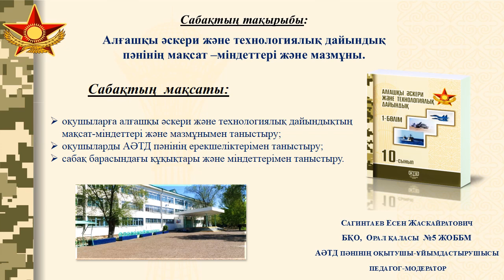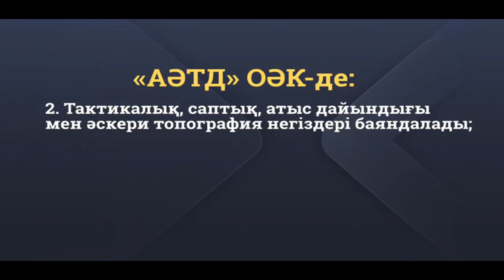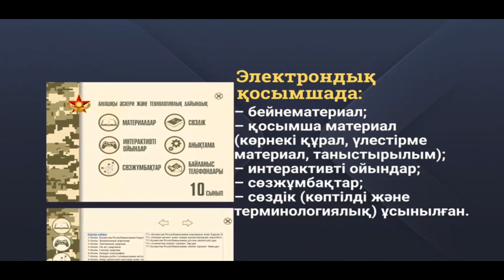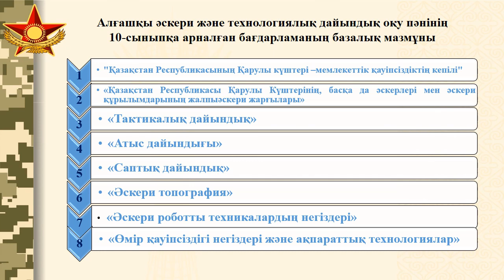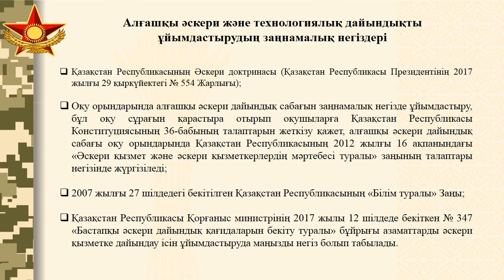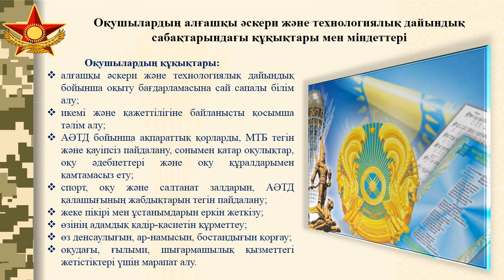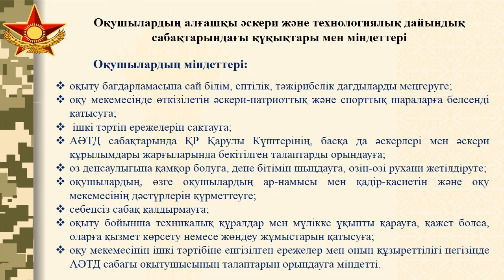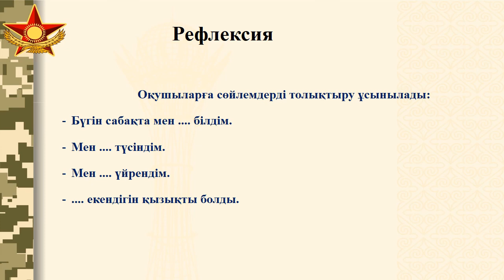АӘТД Сабақ№1. Алғашқы әскери және технологиялық дайындық пәнінің мақсат –міндеттері және мазмұны.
Сагинтаев Е Ж